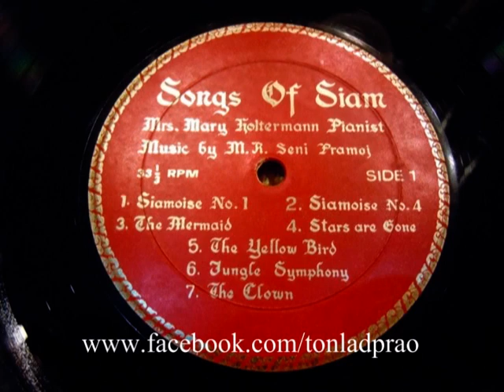Song Of Siam - The Clown